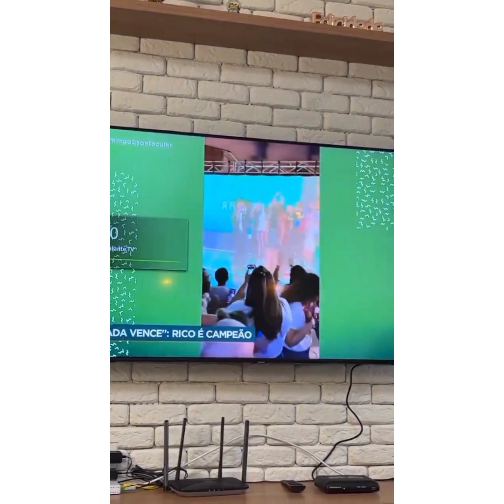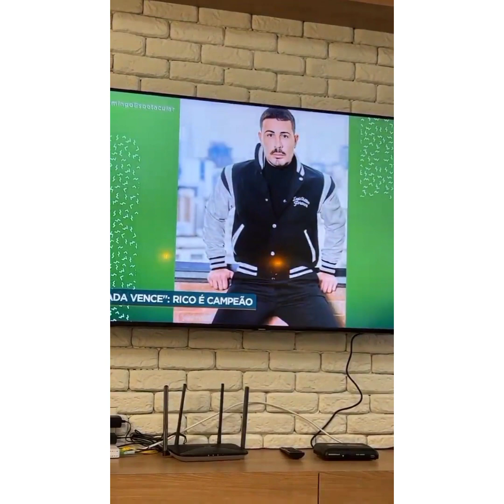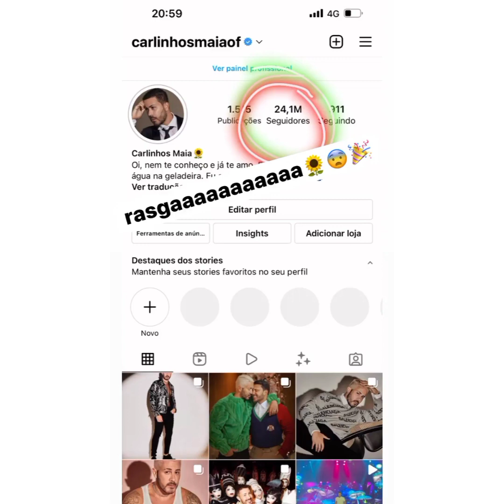CARLINHOS DOMINGO FOFOCA COM SIMONE E CURTIR FAMILIA E BICHINHOS